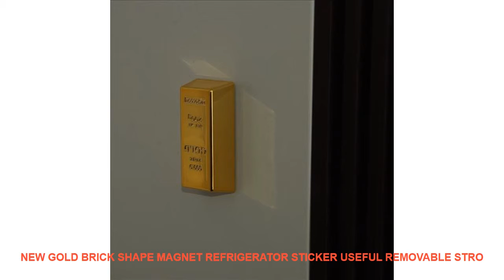New Gold Brick Shape Magnet Refrigerator Sticker Useful Removable Stro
"Type : Fridge Magnets
Sticker Type : Magnetic Sticker
Specification : Single-piece Package
Magnetic Sticker Style : Shape
Sheet Size : S
Age :  3 years old
Brand Name : OUSSIRRO
Model Number : Gold Brick Fridge Magnet
Pattern : none

Creative Gold Brick Shape Resin Fridge Magnet Removable Kitchen Refrigerator Magnets Magnet Sticker Craft Kids Gifts Home Decor 25
Feature:
Type: Fridge Magnets for Kids Gift
Material: Resin ABS + Magnet
Size: 6x2.8x1.8cm
Craft: electroplating polishing
Tips:
Please note all the size weight and color may have a little deviation by manual measurement and display screen.
Package List:
1pc Gold Brick
Refrigerator Sticker
Payment:
1) We accept Alipay West Union TT. All major credit cards are accepted through secure payment processor ESCROW.
2) Payment must be made within 3 days of order. The order will be automatically shut down in buyer did not pay after 20 days.
3) If you can't checkout immediately after auction close please wait for a few minutes and retry Payments must be completed within 3 days.
Shippment:
1) WORLDWIDE SHIPPING. (Except some countries and APO/FPO)
2) Orders processed timely after the payment verification.
3) We only ship to confirmed order addresses. Your order address MUST MATCH your Shipping address.
4) The images shown are not the actual item and are for your reference only.
5) SERVICE TRANSIT TIME is provided by the carrier and excludes weekends and holidays. Transit times may vary particularly during the holiday season.
We will track the shipment and get back to you as soon as possible with a reply. Our goal is customer satisfaction!
7) Due to stock status and time differences we will choose to ship your item from our first available warehouse for fast delivery.
Return & Refund:
If this item is in your possession more than 7 days it is considered used and WE WILL NOT ISSUE YOU A REFUND OR REPLACEMENT. There are NO EXCEPTIONS! Shipping cost is bear by both seller and buyer in half.
2.All returned items MUST BE in the original packaging and you MUST PROVIDE us with the shipping tracking number specific reason for the return and your po/.
3.We will refund YOUR FULL WINNING BID AMOUNT upon receipt of the item in its original condition and packaging with all components and accessories included AFTER BOTH Buyer and Seller cancel the transaction from aliexpress. OR you may choose to have a replacement.
4.Below situation does not supports refund policy:
1) Clients ordered wrong products.
2) Products damaged artificially by clients
3) Parts missing by clients
Feedback:
1.Buyer's early confirmation will be highly appreciated after receiving the items.
2.Since your feedback is very important to our business's development we sincerely invite you to leave positive feedback for us if you are satisfied with our product and service. It'll just take you 1 minutebut this 1 minute has the extremely vital significance to us.
We will work with you to solve any problem until make you satisfied with us.Thank you for your understanding!
4.
You agree to all of the above-listed policies upon ordering on aliexpress!Creativ"
Christmas Snowman Removable Home Vinyl Window Wall Stickers Decal Decor Hot Sale Christmas Transparent window Wallpaper Shop =
Green Leaf Bonsai Potted Flower Plants Wall Stickers Decorative Sticker Home Decor Kitchen Window Living Room Decor Decal =
Panda Elephant Raccoon Kangaroo Alpaca Deer Bear Donkey figurine Simulation animal Model home decor fairy garden accessories =
Cute animal 100 Pockets 1Pcs 6 inch insert album Album Photo Storage Case Fashion Home Family Friends Saving Memory Souvenir =

ITOP1.3LKitchenFoodWasteDisposerFoodGarbageDisposalMachineWithAirSwitchEasyInstallingKitchenAppliance